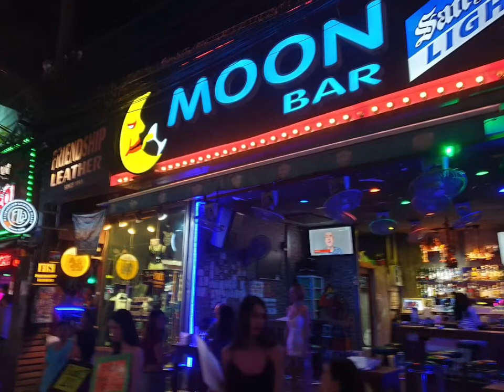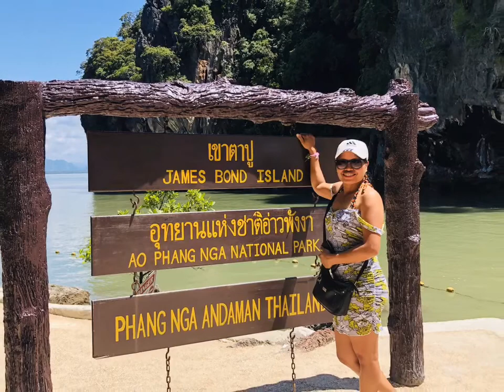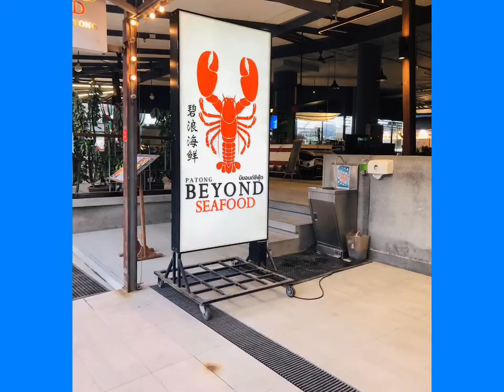My Movie 1